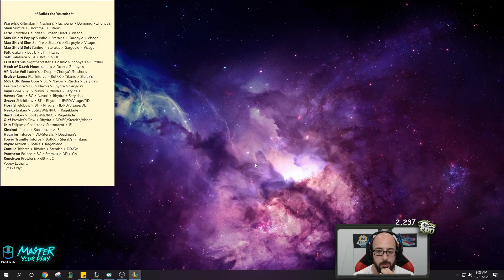THE RENEKTON BUILD RIOT DOESN'T WANT YOU KNOWING ABOUT! FULL AD ASSASSIN RENEKTON"S BURST IS CRAZY!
New Season 11 Full AD Renekton Top Lane! New League of Legends gameplay commentary guides!